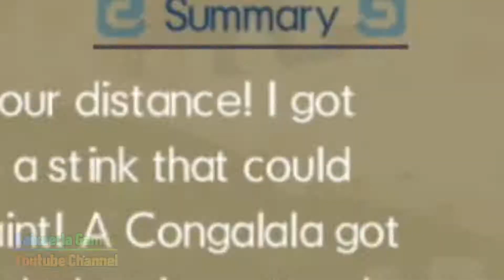MHGU Chapter 178 Village 7 ★ EAU DE CONGALALA Hunt Mission Congalala Gameplay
MISSION: Eau de Congalala. ババコンガを狩猟せよ   MAIN OBJECTIVE: Hunt a Congalala. SUBQUESTS: Break Congalala's crest. MONSTERS: Conga, Rhenoplos, Tetsucabra, Gypceros. LOCATION: Jurassic Frontier(Day).  TIME LIMIT: 50 min. ENVIRONMENT: Unstable.
Keep your distance! I got hit with a stink that could peel paint! A Congalala got me good when I went to the Jurassic Frontier. Seize the beast that dealt what I smelt, Hunter! I gotta get payback! - Hard-luck Villager
NOTES:
• Must complete the 7★ Village Key Quest "A Friend in Need" to unlock.